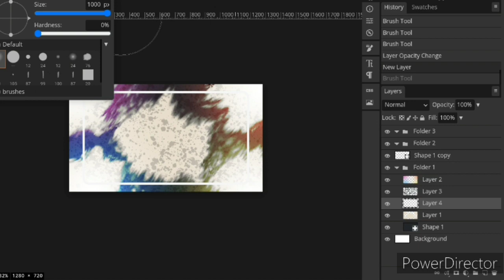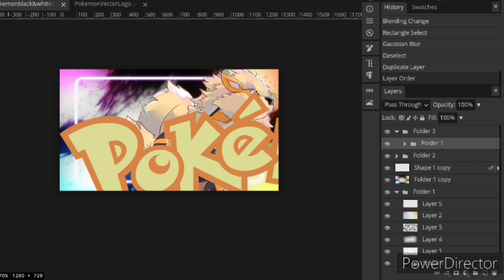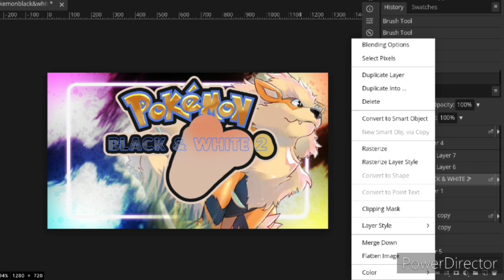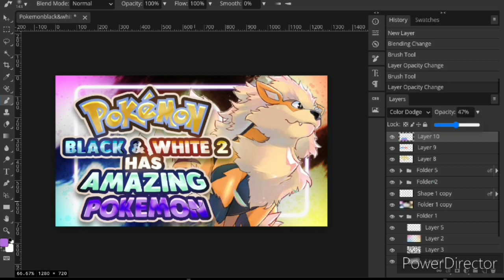THUMBNAIL COMMISSION for MysticUmbreon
I'm back and hoping to make more
 speedart videos for you guys! :)

Also wanna Commission me or Support me?